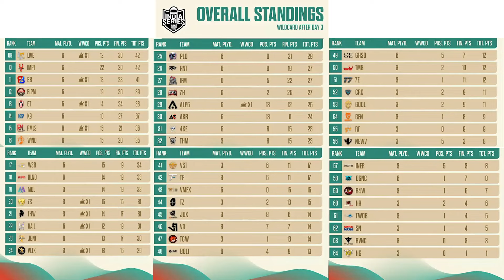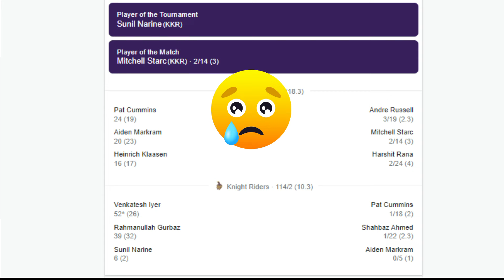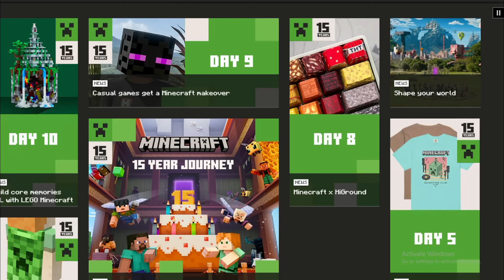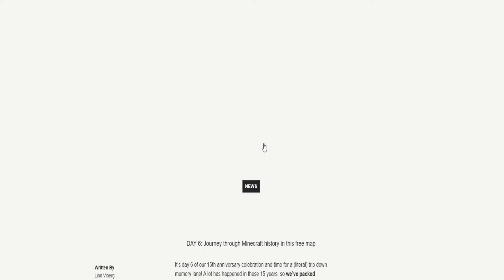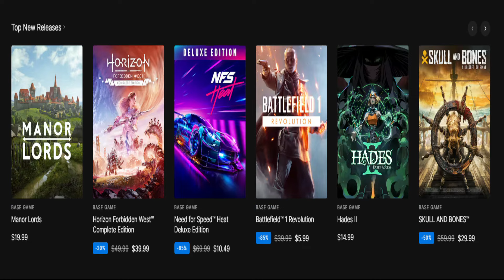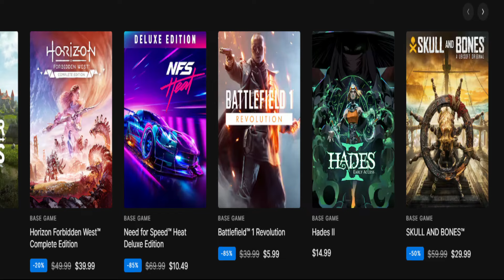telugu gaming news EP01 🤘 free fire news Gyan gaming BGIS Tournament MASSYT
MASS is Back with Bang bang 🔥🔥 gaming content

Time stamps dedicated game lovers

0:00 Intro
0:02 Comback
1:47 BGIS Tournament 2024 (BGMI Game) updates
 2:20 Heros gaming in bgis 2024
 3:48 KALKI Movie trailer alert
3:57 IPL 2024 Finals news
4:11 GAME ON ft NAMO
6:22 COD B OP 06
7:50 Minecraft 15th anniversery update
free map availble
Minecraft for Rs9 only

8:14 Justics for gyan gaming free fire
9:39 GTA VI Trailer launch & price leak
11:24 Free game of the week " Marvel's Midnight Suns "
discounted games news
12:10 Fortnite x Dragonballs
Lego Fortnite
12:32 Farming simulator 22 pc
Telugu Gaming News EP01 is here

🎯 BGIS Tournament 2024
🎯 Heros gaming in bgis 2024
🎯 Justics for gyan gaming free fire
🎯 Minecraft anniversery update
free map availble
🎯 COD B OP 06
🎯 GTA VI
🎯 Fortnite x Dragonballs
🎯 Lego Fortnite
🎯 farming simulator 22 pc